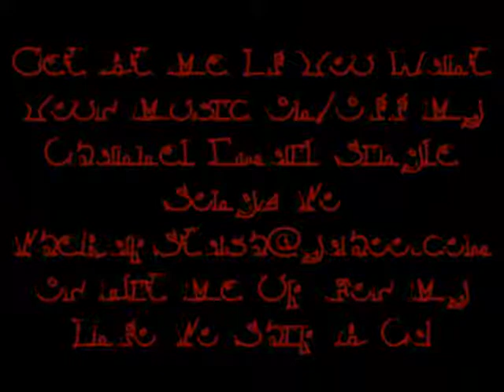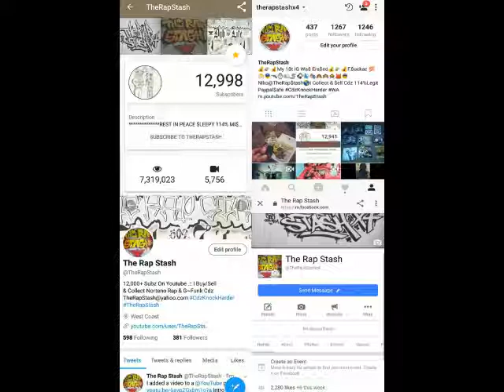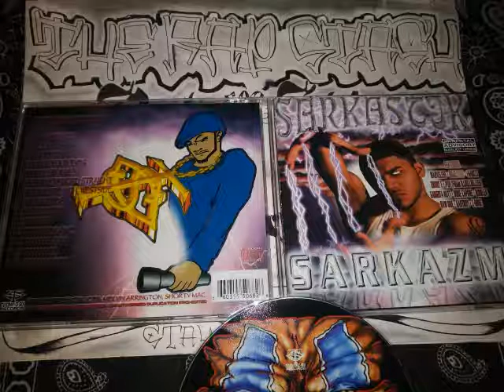Mobbin By Sarkastik Ft C-Bone & Bone Capone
Twomp-0-Six Records Presents
Sarkazm By Sarkastik
206 Seattle Washington Rap Music Album (1999)